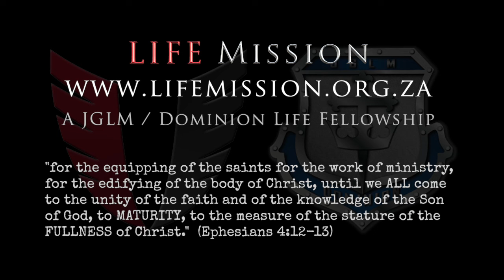Jesus our Ballast (Maturity & Simplicity) (2016.03.13)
Jesus as our ballast equates to living with stability, simplicity, and childlike faith.  We're not called to be professionals in one area yet immature in another; we're to grow up in to the wholeness / fullness of Christ. (Eph. 4:13)  As we abide in Jesus and allow Him to be our ballast, we find peace, rest, joy, and effectiveness.

This is important to understand lest we fall into a performance oriented works lifestyle, rather than living as we do from the outflow of a first-love relationship with Christ.  One will result in burnout, the other results in the LIFE of Christ being manifest, through us.

TOPICS TOUCHED ON:

- The ballast of wholeness.  (Growing in all facets of life in Christ, not just one.)

"to the measure of the stature of the fullness of the Christ."  (Ephesians 4:13)

- The ballast of family.  (Living within the Family of God and the ramifications of being a son.  The importance of journeying together, benefitting from what each one brings to the body.)

“The Spirit makes you God’s children, and by the Spirit’s power we cry out to God, ‘Father! my Father!’ God’s Spirit joins himself to our spirits to declare that we are God’s children” (Romans 8:15-16 TEV).

"And let us consider one another in order to stir up love and good works, 25 not forsaking the assembling of ourselves together, as is the manner of some, but exhorting one another, and so much the more as you see the Day approaching." (Heb. 10:24-25)

- The ballast of simplicity which brings peace and rest.  (If it's complicated, you're missing something.)

"But I fear, lest somehow, as the serpent deceived Eve by his craftiness, so your minds may be corrupted from the simplicity that is in Christ."  (2 Cor. 11:3)

 "For he who has entered His rest has himself also ceased from his works as God did from His."  (Hebrews 4:10)

- The ballast of faith (and putting on the whole armor of God.)

"There is no fear in love; but perfect love casts out fear, because fear involves torment. But he who fears has not been made perfect in love."  (1 John 4:18)

"above all, taking the shield of faith with which you will be able to quench all the fiery darts of the wicked one."  (Ephesians 6:16)

Coming to maturity involves growing in all areas, "into Him in all things." (Eph. 4:15).   This equates to abiding in Christ, and thus no matter what storms come, Jesus will always be our ballast and keep us walking forward -- in His love, power, effectiveness, character, and nature.

This was recorded on Sunday, March 3, 2016, at LIFE Mission, a John G. Lake Ministries (JGLM) fellowship and training center in Johannesburg, South Africa.